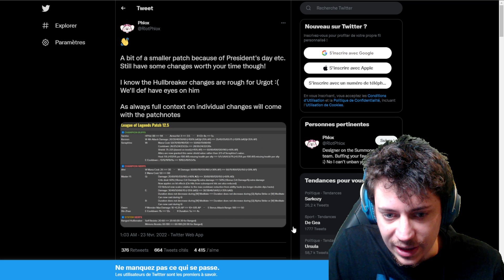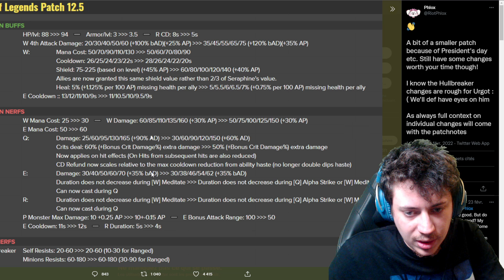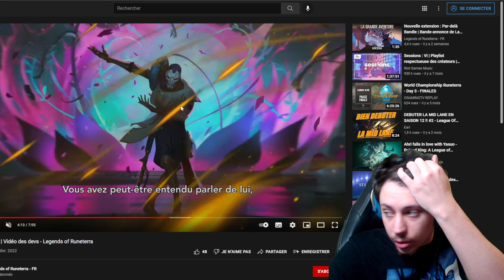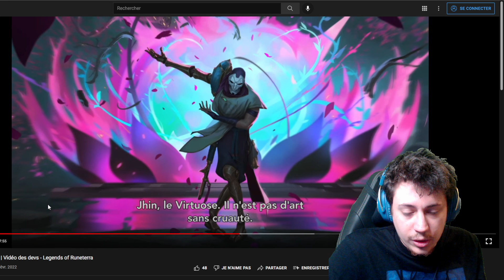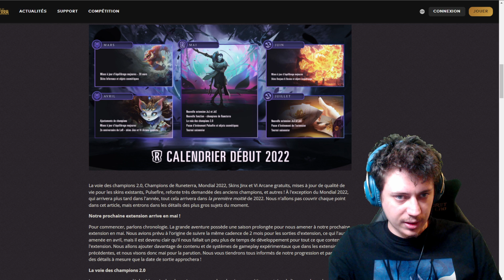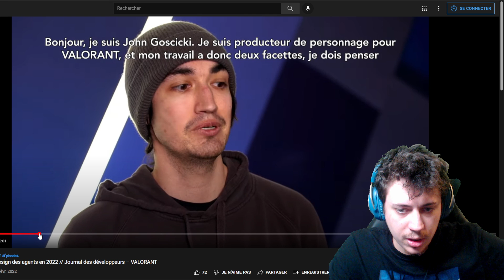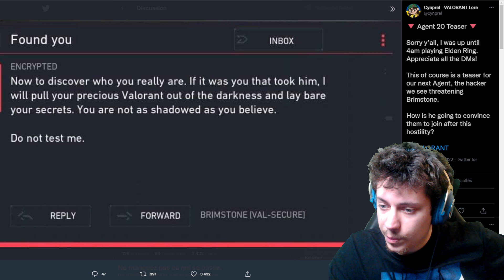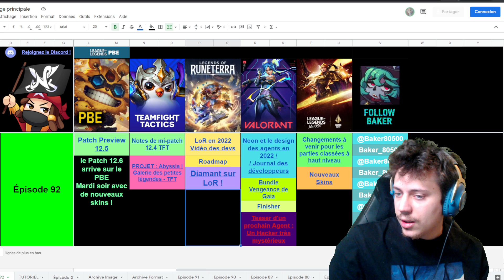MINI REWORK DE MASTER YI ET JHIN ARRIVE SUR LEGENDS OF RUNETERRA ! - Nakanews #92